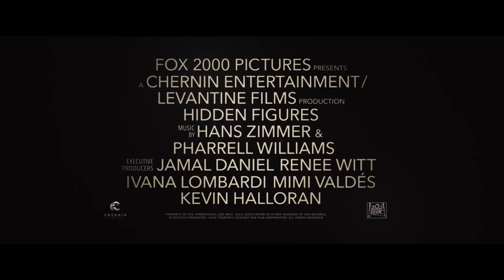Hidden Figures | "We wear glasses" | Official HD Clip 2016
HIDDEN FIGURES is the incredible untold story of Katherine Johnson (TarajiP. Henson), Dorothy Vaughn (Octavia Spencer) and Mary Jackson (JanelleMonae)—brilliant African-American women working at NASA, who served as the brains behind one of the greatest operations in history: the launch of astronaut John Glenn into orbit, a stunning achievement that restored the nation’s confidence, turned around the Space Race, and galvanised the world.  The visionary trio crossed all gender and race lines to inspire generations to dream big.

Directed by Ted Melfi

Starring TarajiP. Henson, Octavia Spencer, JanelleMonáe, Kirsten Dunst, Jim Parsons, Mahershala Ali, Aldis Hodge, Glen Powell and Kevin Costner

Welcome to the official 20th Century Fox UK channel - the home of previous award winning films Star Wars, Ice Age, X-Men, Avatar,  nd many more. This channel will bring you exclusive trailers & clips, behind the scenes action, interviews and featurettes for our best and latest releases.